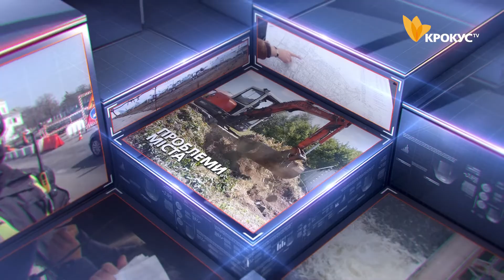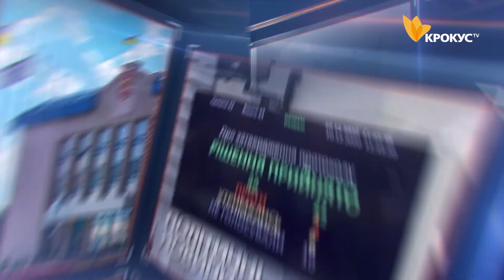Телепрограма "Тиждень". Сучасна приватна ліцензована школа IT STEP SCHOOL у Білій Церкві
Дивіться новий випуск телепрограми "Тиждень" 📑

Гість у студії – Олена Гурська, директор  приватної ліцензованої школи "IT STEP SCHOOL" у Білій Церкві.

Сьогодні обговоримо: чим відрізняється навчальний процес в IT STEP SCHOOL від звичайної загальноосвітньої школи, скільки і які саме, іноземні мови вивчають учні школи, відсутність домашніх завдань у школі, підготовка до ДПА, ЗНО та інше.